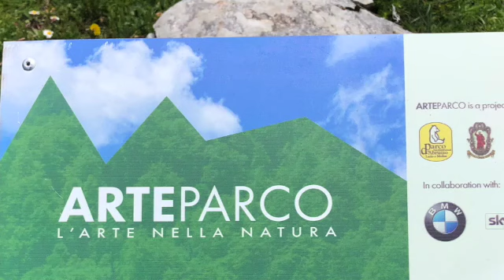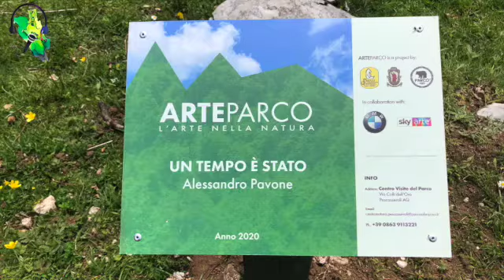ARTEPARCO, giornata per ripristinare le opere vandalizzate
23/5/2021: Una giornata per ripristinare - dopo i recenti atti vandalici - la piena bellezza delle opere di ARTEPARCO, a Pescasseroli (AQ), con l'ideatore Paride Vitale, gli artisti, il Parco Nazionale d'Abruzzo Lazio e Molise, il Comune di Pescasseroli, le associazioni e la gente comune. Insieme, più forti!